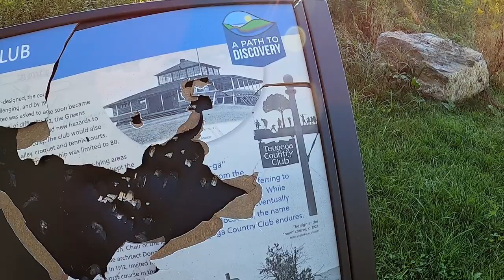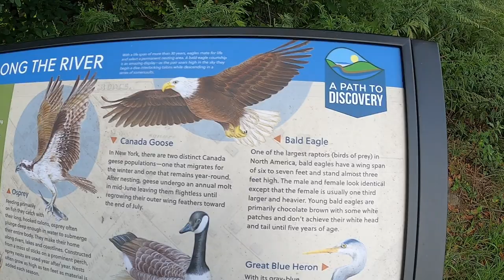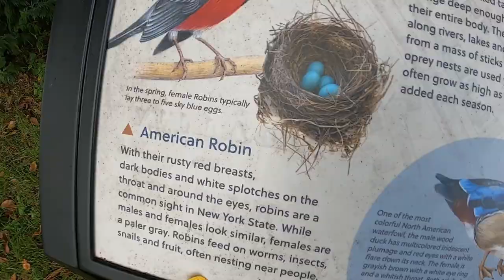What I FOUND, on the city's River Trail.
Reality is: I'm always angry.
Thought I catch a Labor Day Sunset. Rome, NY. Where everyone that doesn't have a job, celebrates not having a job.
Yip. Someone(or something) vandalized a few of the Mohawk River Trail information posts. Very sad. Probably the same that are undeniably installing graffiti on every traffic sign, trail, utility box, building, and bridge throughout the entire city. So much for modern surveillance. I say it's one or two on a electric bike. Make sense. Same graffiti, throughout the city. New locations every day. Wasn't there a law passed in New York, that a picture ID, had to be presented to purchase spray paint? Maybe just the Big Apple. Oneida County, needs such a law. Graffiti and vandalism, and shoplifting are getting quite out of control. Of course, longer jail sentence by these Snowflake judges, would be appropriate.
And another homeless camp. Typically in the very spot other camps have been. Don't mind anyone living in the woods. It's the trash, and what they're undoubtedly dumping in the river, that bothers me. Knew there was one in the area, by the amount of garbage along the trail.  Just had to locate it on a section of private property.
Oh well. I need some serenity, to calm the blood-pressure. Nothing more relaxing than listening to the sound of water flowing down river.